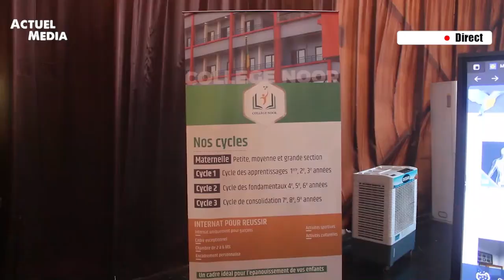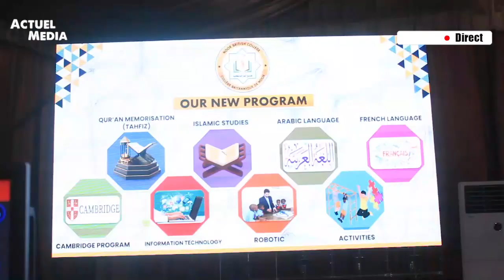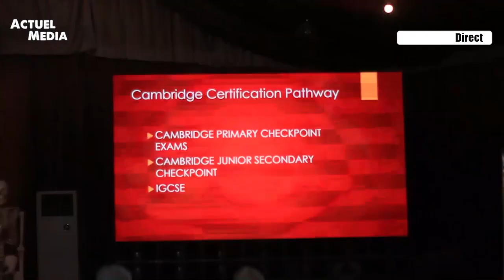L'intégration du programme Cambridge par le Collège Noor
Dans le but de contribuer au renforcement et au bon encadrement des élèves, le collège Noor, a entamé une nouvelle phase avec l'intégration du programme Cambridge. Ce nouveau programme a été possible grâce à sa collaboration avec STEM CARE ACADEMY du Nigéria.
Ce mercredi 03 juillet 2024, la journée porte ouverte du lancement officiel du programme Cambridge s'est tenue à l'hôtel Azalaï.